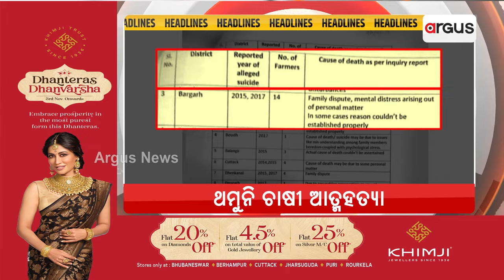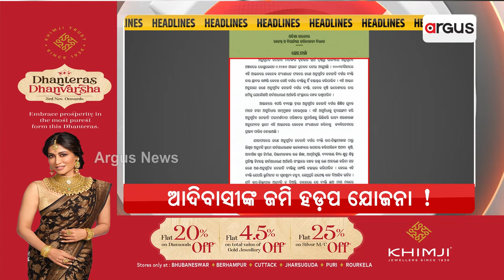Headlines @7PM | 15 Nov 2023 | Argus News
+ମୁମ୍ବାଇରେ ଭାରତର ମେଗା ସ୍କୋର
+କ୍ରିକେଟର ଭଗବାନଙ୍କ ଆଗରେ ତାଙ୍କରି ରେକର୍ଡ ଭାଙ୍ଗିଲେ କୋହଲି
+ପିଏମ ଶ୍ରୀ ସ୍କୁଲ ନେଇ ମୁଖ୍ୟମନ୍ତ୍ରୀଙ୍କୁ ତୃତୀୟ ଥର ଚିଠି ଲେଖିଲେ କେନ୍ଦ୍ରମନ୍ତ୍ରୀ